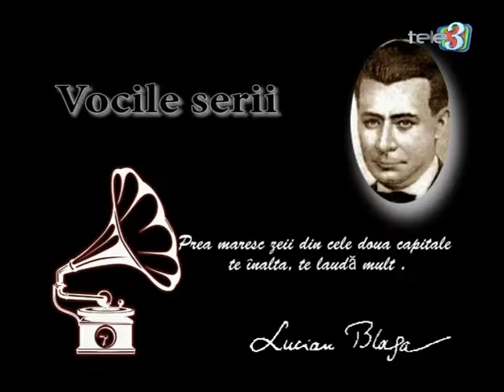Vocile serii 22 01 2016 partea 1